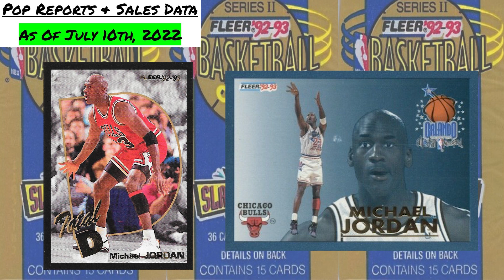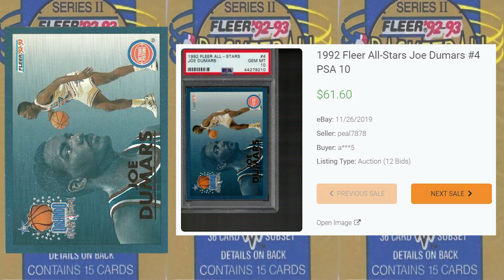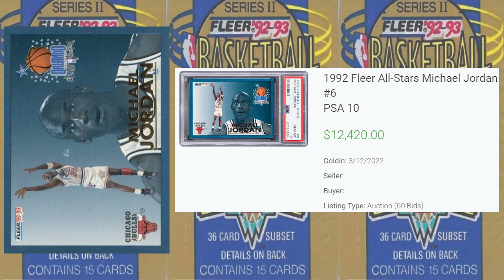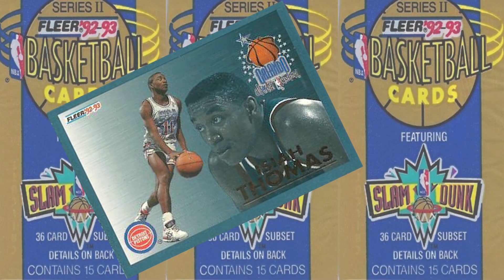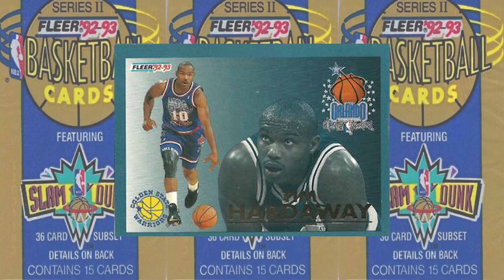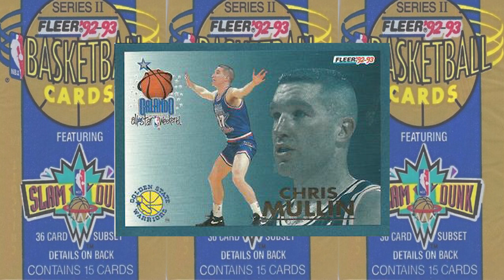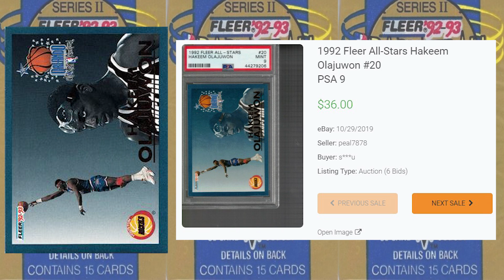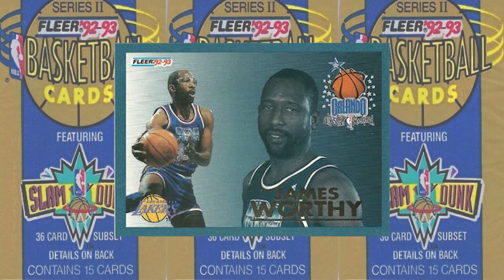Top 24 Most Valuable ALL-STAR Cards From The 1992-93 Fleer Basketball Card Set! (PSA graded)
Today we'll be looking at the 24 highest selling All-Star cards from the 1992-93 Fleer basketball card set!